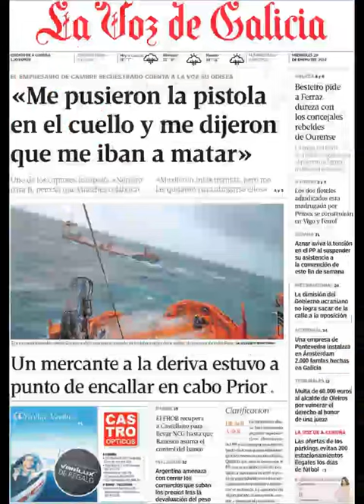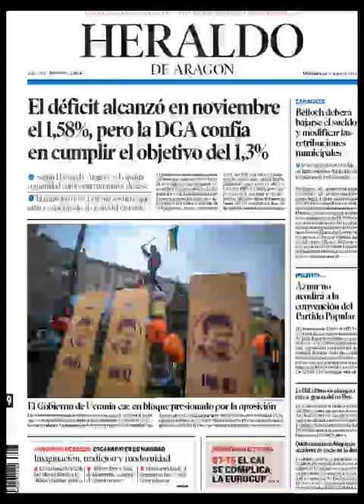Noticias 29 Enero de 2014 Principales Portadas Noticias Diarios Periódicos en España Spain News